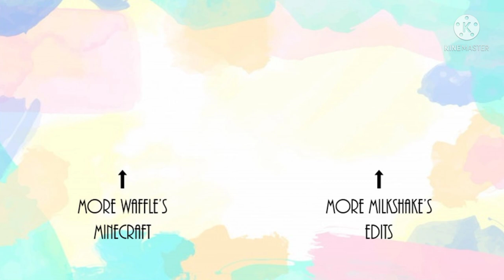The squad having body pillows 😁😳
y'all it's Levi as in Levi Ackerman not Levi as in Levi her best friend😅